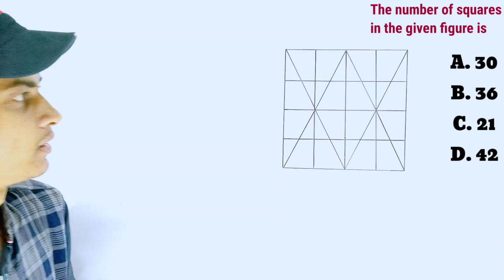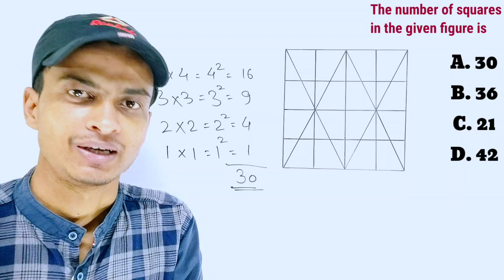Trick to find the number of squares in General Competitions, Entrance Exams and Competitive Exams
In this video, we learn how to find the number of triangles and number of squares easily in the figure like this.

Tags for reference : square, squares, figure, figures, square, square trick, squares tricks, square counting figures reasoning, square count, squares counting, squares counting puzzle, counting squares figures reasoning, square kaise count kare, square kaise gine, no of square, no of square reasoning, no of square in figure, no of squares in a given figure, no of squares puzzle, no of squares puzzle, no of squares questions, count no of squares puzzle, tms by shahid sir, maths, mathematics, the mathemagician show, shahid sir, tms, class 10 maths, competitive exam, entrance exam, prepare for competitive exams, prepare for entrance exams